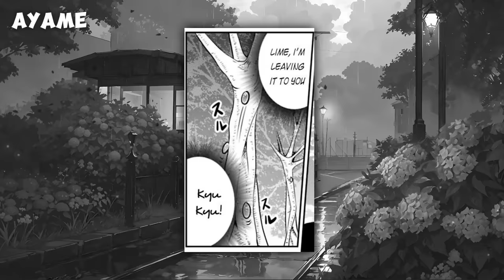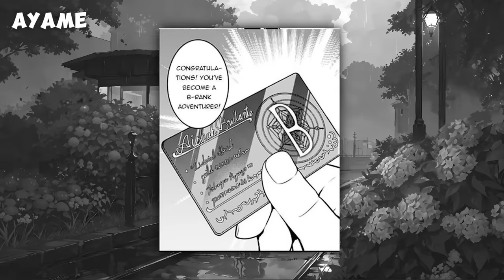The Magic Swordsman Is Reborn With A Low-Rank Job & Becomes The Strongest Adventurer | Manga Recap